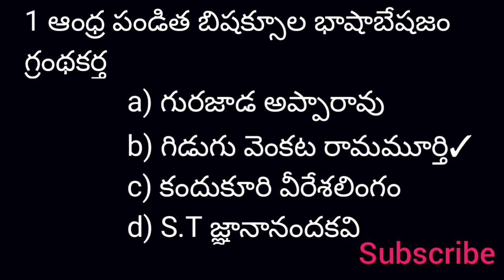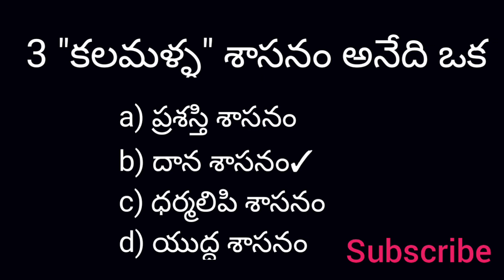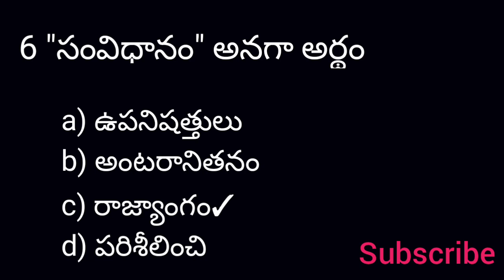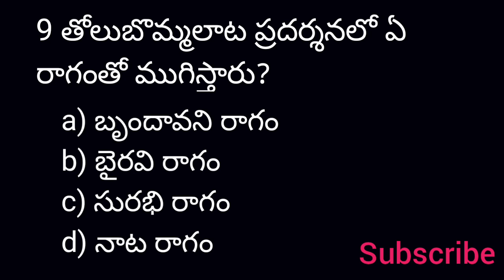AP TET And DSC Telugu Important Bits #5 Class Telugu Important Bits